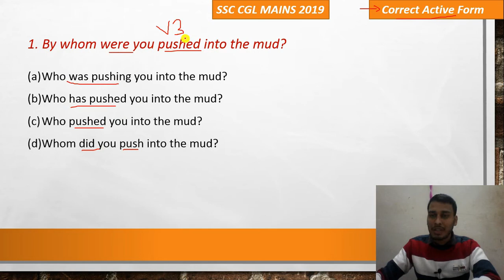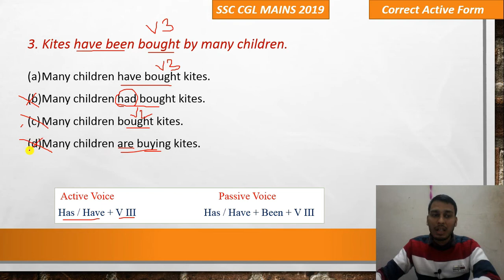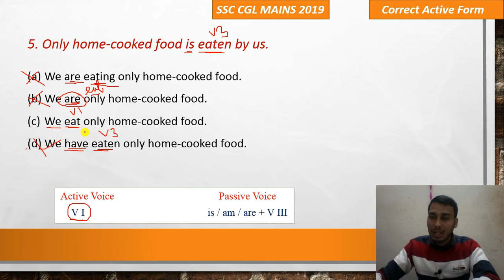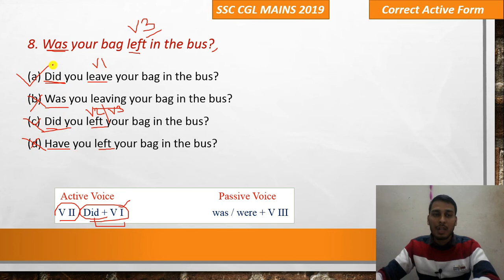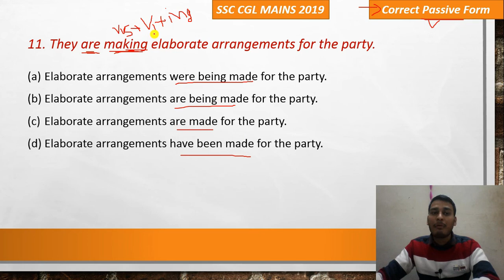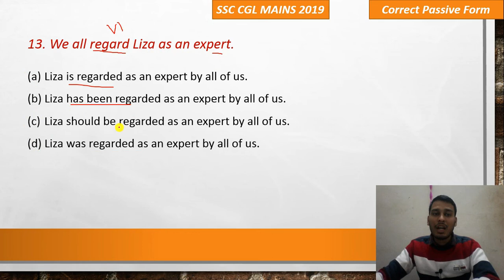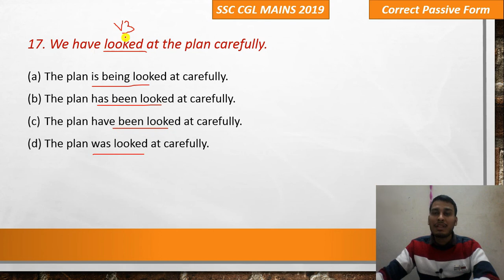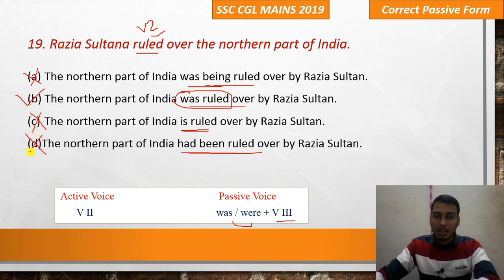Active and Passive Voice | SSC CGL MAINS 2019 - 16/11/2020 | SSC Previous Year Paper Questions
1. All the questions are of Active and Passive voice with 4 options.
2. Total number of questions is 20, half is to choose correct active form and other half is to choose correct passive form
3. Each question is of 1 mark in SSC CGL MAINS 2019.